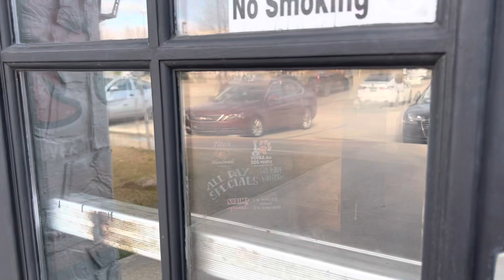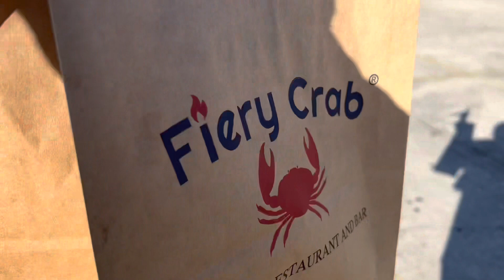Seafood Mukbang || Fiery Crab Baton Rouge LA {Citiplace Court}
Shrimp Special, 33.99 includes: shrimp, potatoes, snow crab cluster, corn, & sausage .

Restaurant:
Fiery Crab 🦀